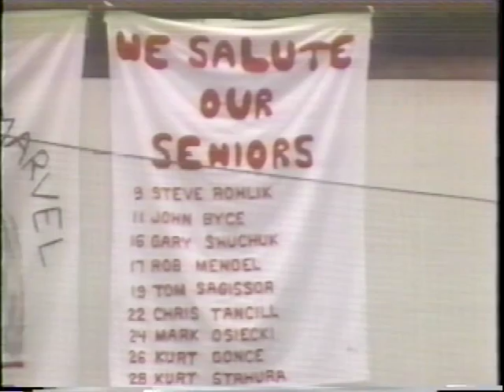1990 Wisconsin Badgers - NCAA Hockey Champions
Highlights from the 1990 hockey championship which featured Colgate and Wisconsin.  The video montage at the end is not mine.  The proper credits follow.